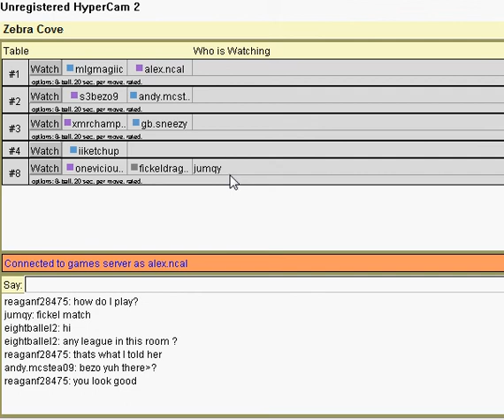andy.mcstea09 vs alex.ncal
Proof I dont aim.